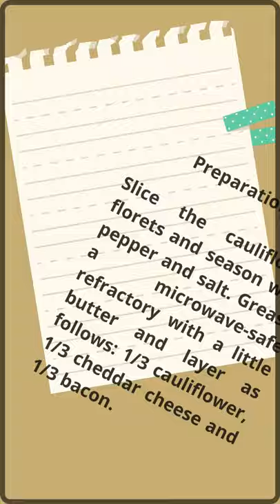😋 🍽️ Cauliflower au gratin low carb in microwave|Low carb Diet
✍️ RECIPE

Cauliflower au gratin low carb in microwave

Ingredients

3 cups of cauliflower cut into small florets;
1 cup grated cheddar cheese;
¼ cup of sour cream;
3 scoops of shredded fried bacon;
Grated Parmesan cheese;
Black pepper;
Salt.

Preparation

Slice the cauliflower florets and season with pepper and salt. Grease a microwave-safe refractory with a little butter and layer as follows: 1/3 cauliflower, 1/3 cheddar cheese and 1/3 bacon. Repeat to form the 3 layers. Top with sour cream and sprinkle Parmesan cheese on top. Cover with aluminum foil and microwave for 12 minutes on high power. Let stand for 5 minutes, remove the foil and serve.

🚨NOTE🚨